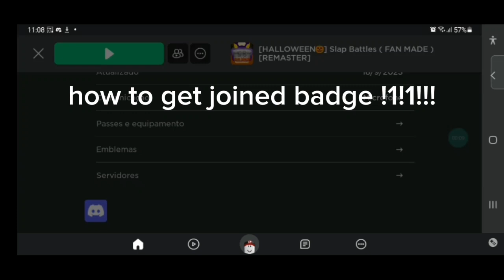how to get joined badge in slap battles fanmade remaster !!!1!!1